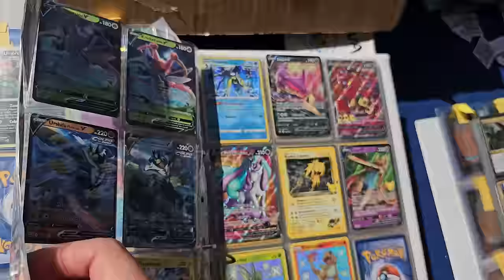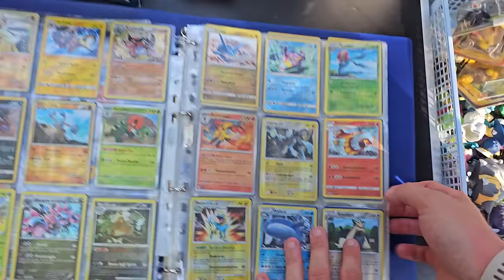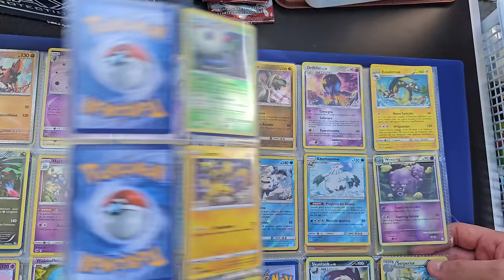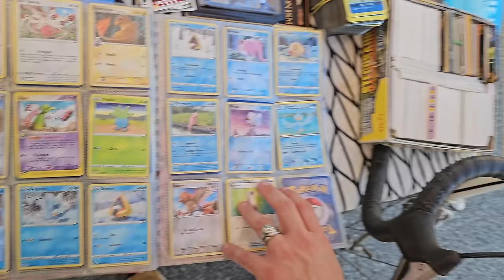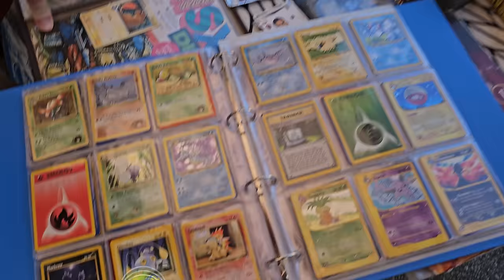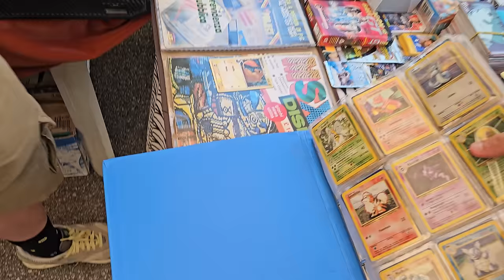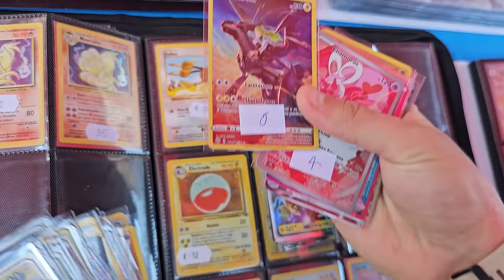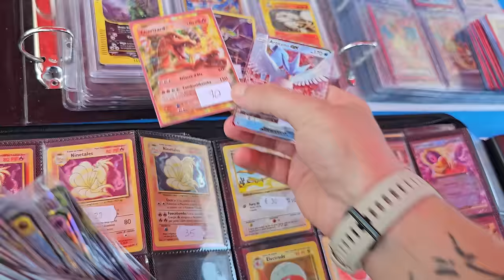Al MERCATINO dell'usato più GRANDE d'Italia a CACCIA di affari Pokemon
Torno in uno dei mercatini dell'usato più GRANDI d'Italia per dare la caccia agli affari pokemon migliori di sempre, con più di 800 espositori e solo due volte all'anno questo mercatino dell'usato si aggiudica il primo posto in assoluto dove trovare le migliori carte pokemon in circolazione a prezzi da vero affare

Qui a Gambettola questo mercatino dellusato lo svolgono solo due volte all'anno dando la possibilità a tutti i mercanti di prepararsi con gli articoli migliori da esporre e  tra i tanti le carte pokemon

Commenta "MI PIACE Andare nei mercatini dell'usato a caccia di carte pokemon" così posso sapere che TI PIACE!